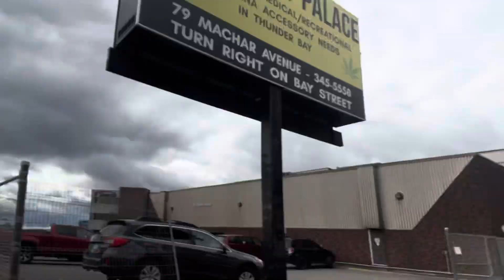Day, one of training, camp adventure to Mount McKay lookout!!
Starting a new blog series of my training, camp and adventures.